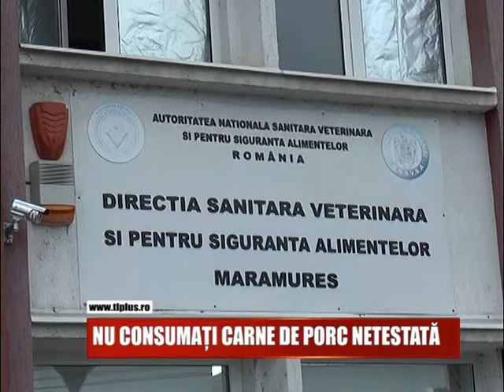NU CONSUMAȚI CARNE DE PORC NETESTATĂ!